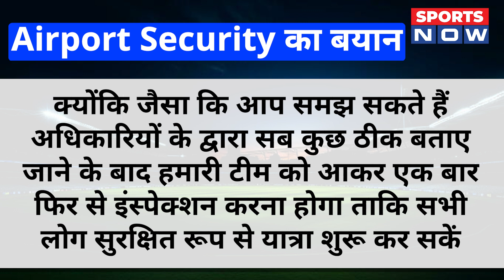Team India का नया Plan, जल्द होगी वापसी Barbados पहुंची Flight | Rohit Sharma | World Champions